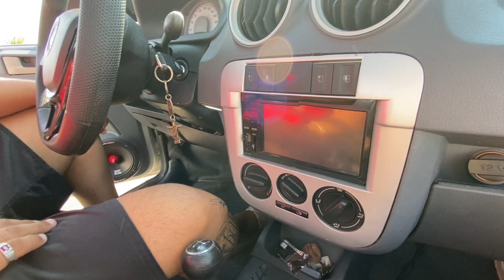BARBEIRO DE SAVEIRO SURF ARO 20 E SUSPENSÃO A AR